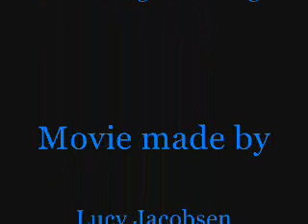Shangan George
Georgie jumpies cute pony plz excuse riding ! x